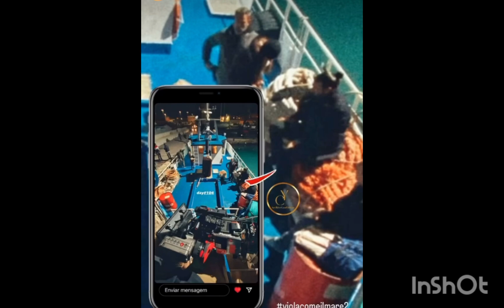Gli ultimi giorni di riprese Sealike per Viola 2.Una magnifica condivisione da Can Yaman#canyaman